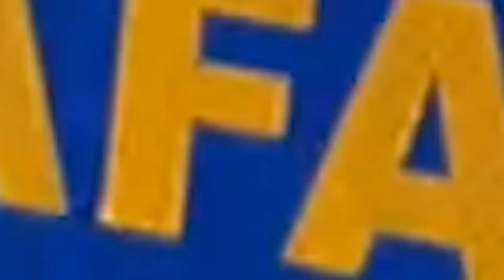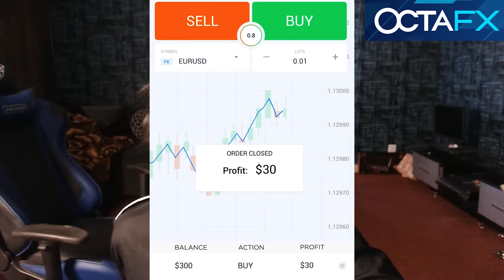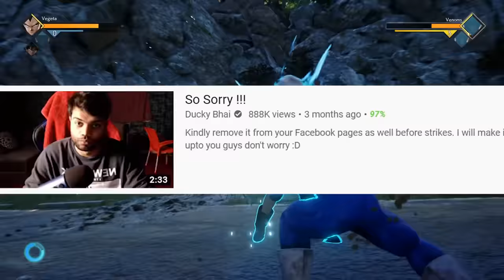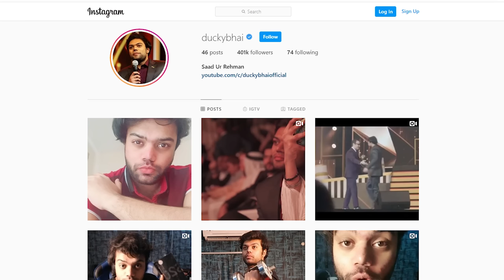I Got Arrested (Storytime) !!!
Download the OctaFX Trading App

Invest at your own risk and do your research before investing anything